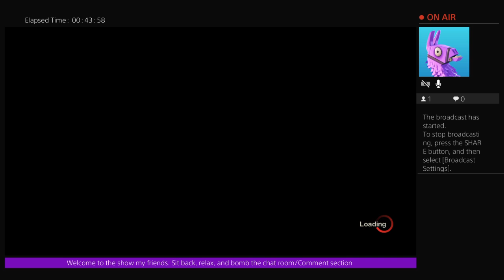OMG It Be Jason Vorhees!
Lets play Friday the 13th kids!